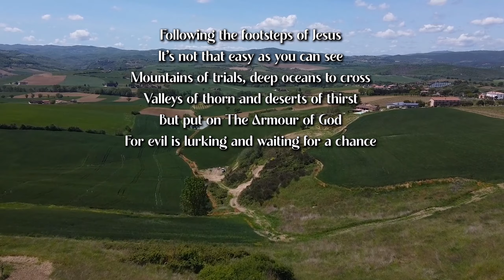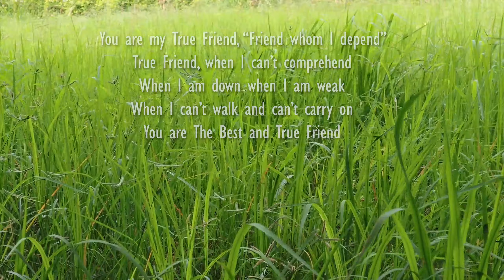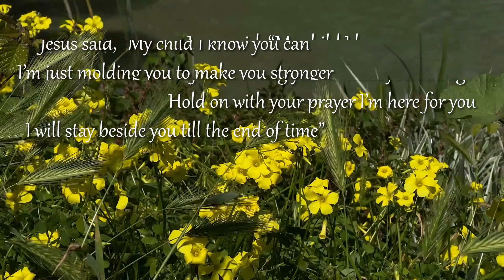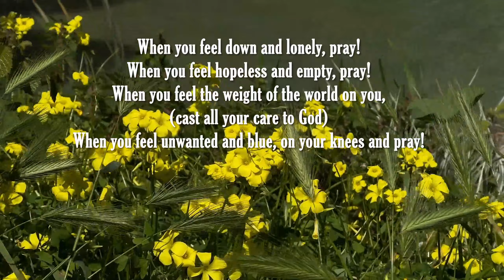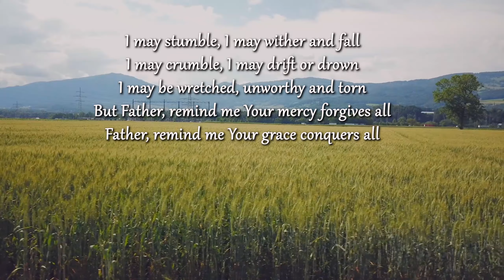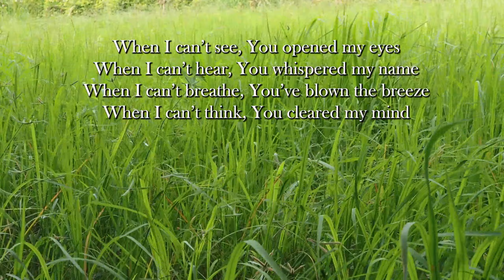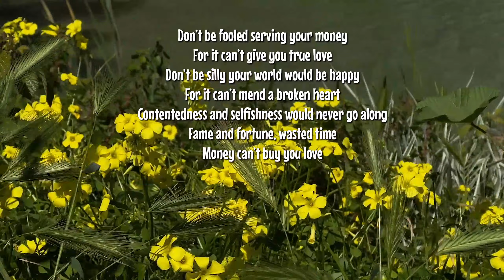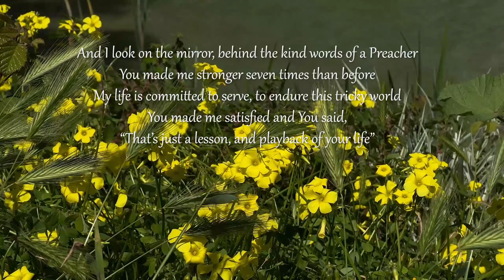Keep It Rolling/ Traditional Country Gospel Music by Lifebreakthrough